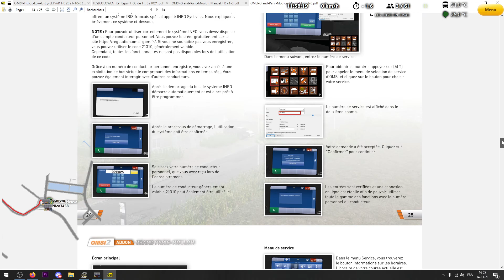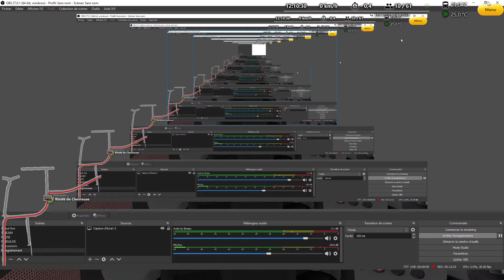Ligne 11 | Carrière Suivie | Grand-Paris-Moulon | Omsi 2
Dans cette épisode, je fais la 11 (qui est apparemment la ligne préféree de la majorité des mes abonnés), entre Ferme Neuve et Petit Viltain, en Citaro C2 U GNV V3 (avec siéges urbains)

Bus et map : DLC Grand Paris Moulon

AVANT TOUT COMMENTAIRE :
Respectez-vous les uns les autres, tout commentaire non respecteux sera supprimé, et leur auteur bloqué.
Les critiques négatives doivent être argumentées et sourcées, sous peine de suppression.
Toute pub est strictement interdite
Seuls les commentaires argumentés et disposant de sources solides seront acceptés
Ne mettez pas de liens dans vos commentaires, par sécurité, il ne seront pas publiés.